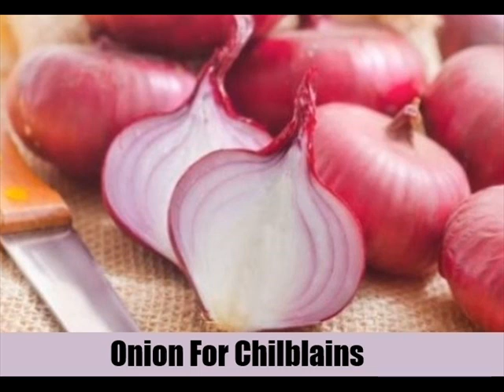7 Herbal Remedies For Chilblains